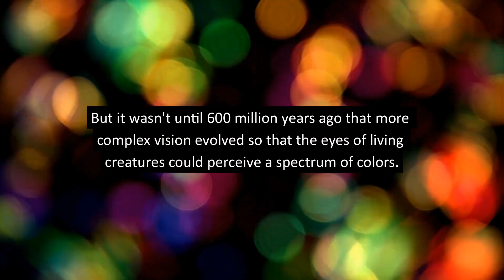Why Did Life Evolve to Become so Colorful?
Picture a primordial Earth: a world of muted browns, greys and greens. Fast forward to today, and Earth teems with a kaleidoscope of colors. From the stunning feathers of male peacocks to the vivid blooms of flowers, the story of how Earth became colorful is one of evolution. But how and why did this explosion of color happen?

Producer and host: Kelly Kizer Whitt